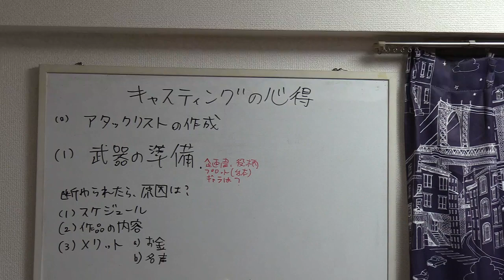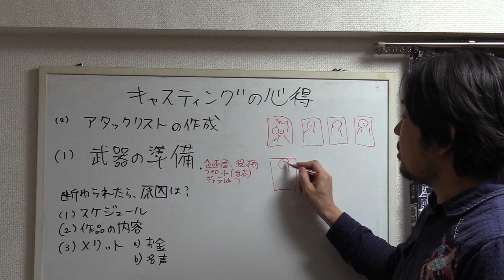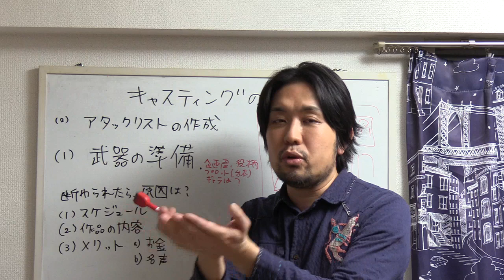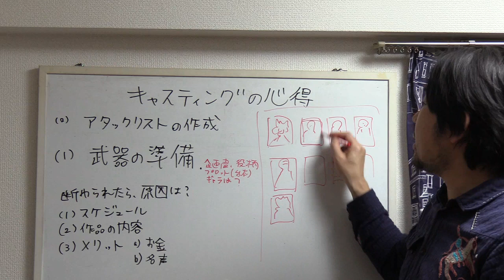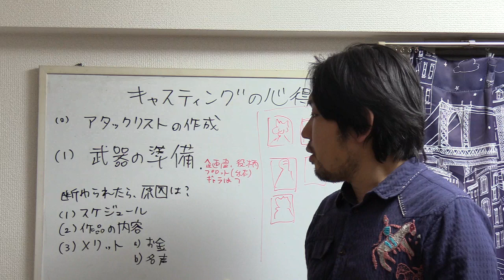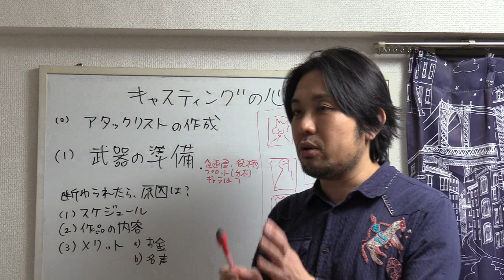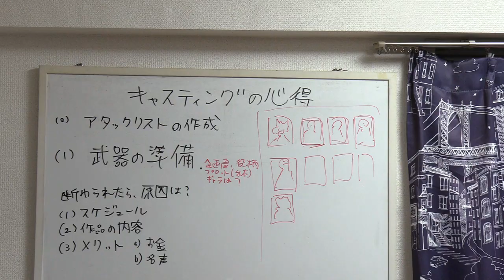あの人気俳優を舞台や映像でキャスティングしたい！？そう思いたったらの心得とは！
（講師：脚本家・演出家、時々プロデューサーなるせゆうせい）

（１）企画書・概要を書く
（２）スタッフ集め・キャスティング　　　今回、これです
（３）ビジュアル撮影
（４）情報解禁
（５）チケット発売
（６）稽古スタート
（７）本番

▶︎講義やワークショップも受付中

▶︎それを企画・制作する会社オフィスインベーダーのサイト

▶︎　その他にさらにディープな対談あれこれ「裏なるせジャパン」

【そのほか、オススメ動画】